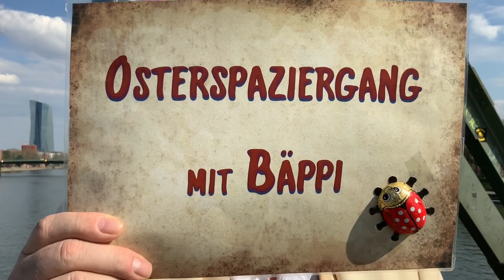Osterspaziergang mit Bäppi - Frau von Willemer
Die Geheimnisse von Frankfurt die kaum einer kennt.
Wenn es gefallen hat kann man das auch live erleben.
Mit den lustigsten Führungen Frankfurts.

Historische Beratung: Cajus Frick Kamera:
Mirko Tasevski

Und ab heute das Gewinnspiel...
Macht doch den Osterspaziergang an diese Stellen in Frankfurt mal nach. Natürlich nur zu zweit. Macht lustige und schöne Fotos an den Plätzen und schickt sie mir bis zum 19.4.20 an:
Die Fotos werden auf meiner Facebookseite veröffentlicht.
Ihr entscheidet dann, wer die lustigsten und schönsten Fotos gemacht hat.
1. Preis: Zwei Karten für die neue Stadtführung
"Geheimnisse von Frankfurt"
2. Preis: "DER" Osterhase von Condit Couture
3. Preis: Eine Rolle Klopapier
Also los...